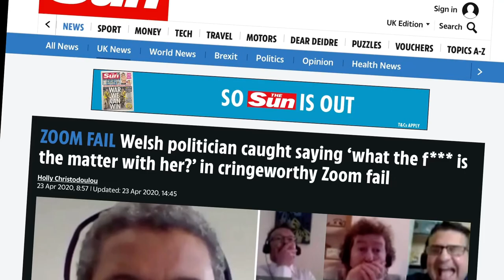Scrutinising Vaughan Gething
Some clips of people trying to scruitnise Vaughan Gething, the Labour Health Minister